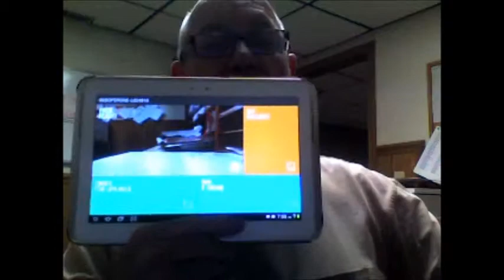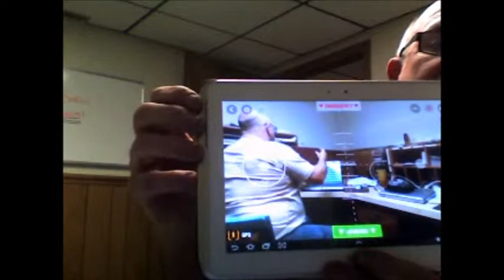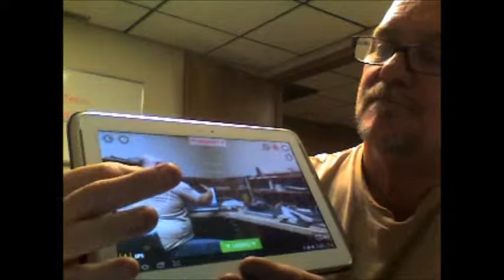drone in my office